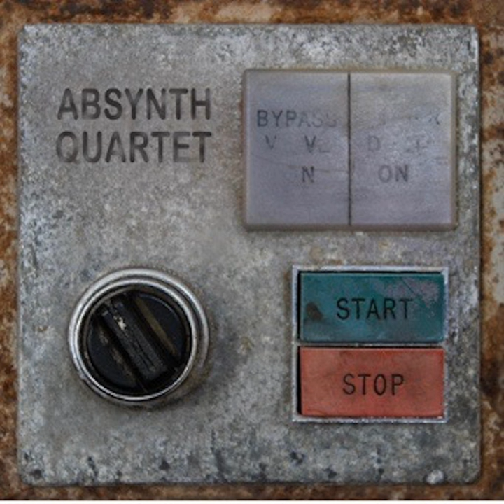Anteaters Song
Anteaters Song · Absynth Quartet

What Do All These Knobs and Switches Do